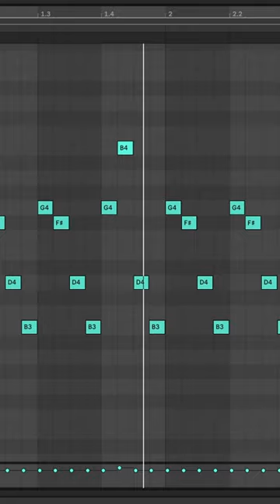overdosis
intro from @ i_am_young22